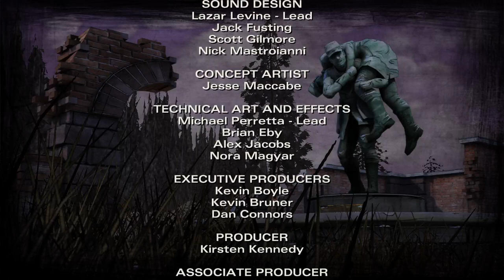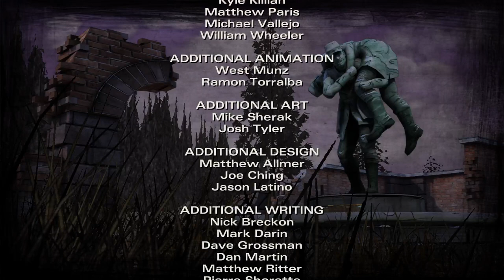THE WALKING DEAD SAISON 2 ÉPISODE 4 : PARMIS LES RUINES [LET'S PLAY FR]